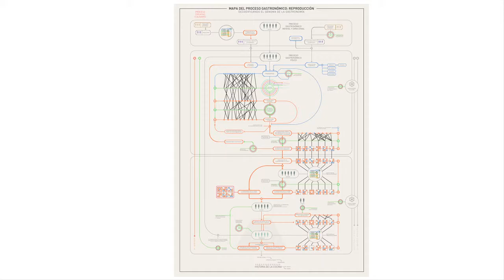Conferència amb Ferran Adrià i Israel Ruiz - CAT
Les claus de la creativitat i la innovació.
Ferran Adrià i Israel Ruiz parlen, moderats per Mònica Terribas, sobre innovació, creativitat i oportunitats.
25 de juny de 2014